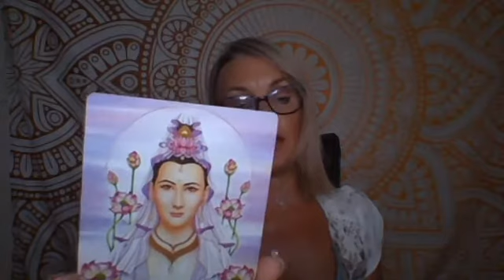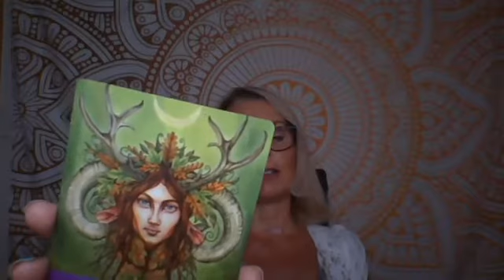Discovering Your Blocks Rather Than Beating Yourself Up!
Welcome to the Weekly Angel Message with Rachel Scoltock for Monday 8th April 2019
Do you feel frustrated by endless barriers or blocks? The angels and Rachel give you insight today as to how to move past challenges.
I love to hear from you in the comments, let me know where you feel blocked or how you've moved past a challenge recently?

To join my free group Rich Radiant Angel Manifesting

Remember you are loved , protected and guided by angels,
Angel blessings Rachel x

Are you ready to release the pain that is sabotaging you, so you can get into the flow of abundance with your life?
I have 2 places open on my Rich Radiant Angel Healing immersion which is an amazing program packed with support, healing, accountability and guidance- I want you to raise your value and worth so you can soar!